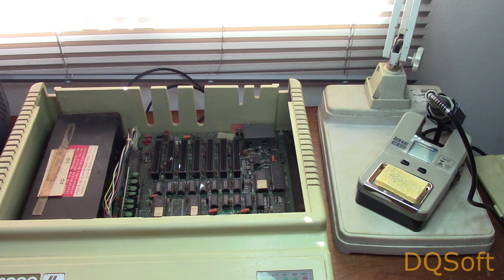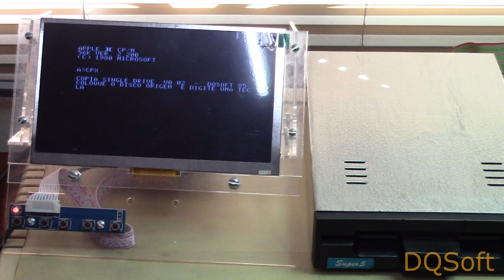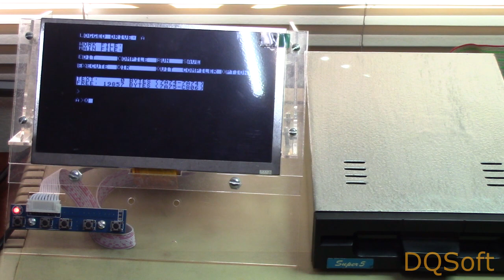Computador Pessoal TK3000//e da Microdigital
O meu segundo computador compatível com Apple II.